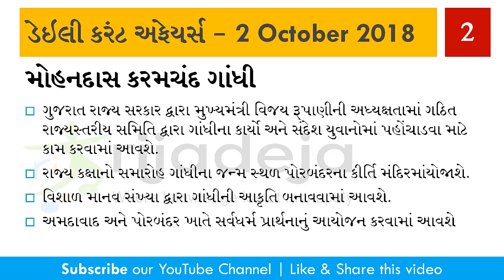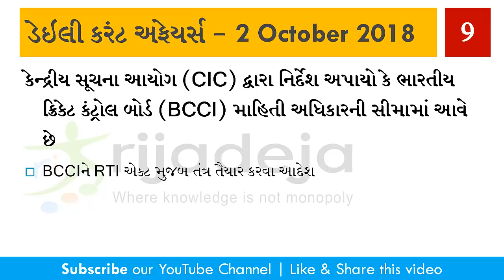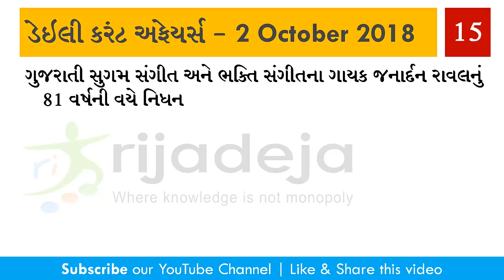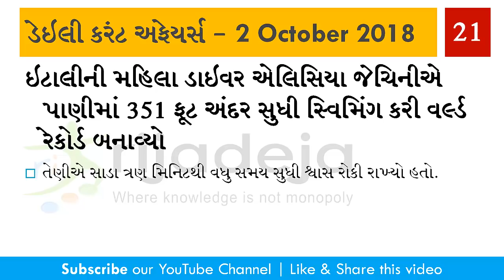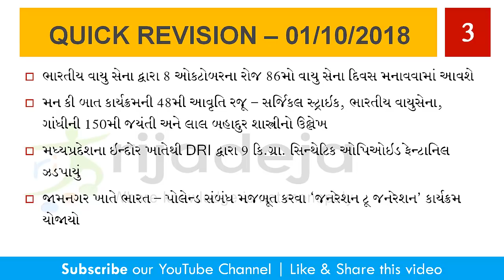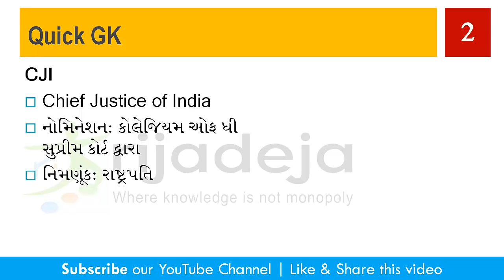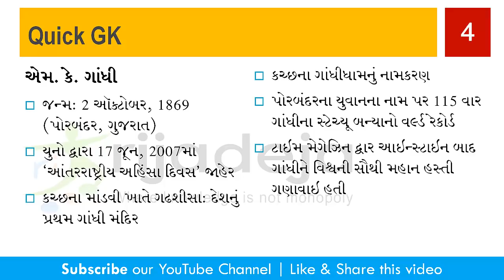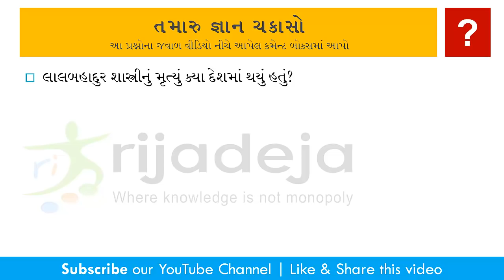02/10/2018 - Daily Current Affairs with GK by RIJADEJA.com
Daily Current Affairs: 02 October 2018 with General Knowledge (GK) in Gujarati